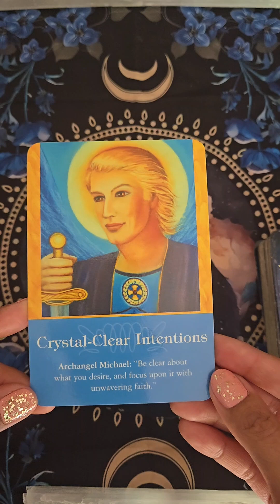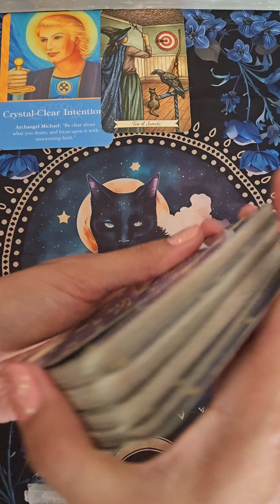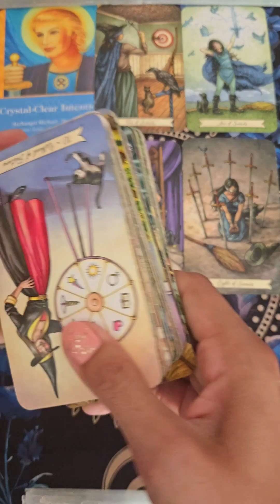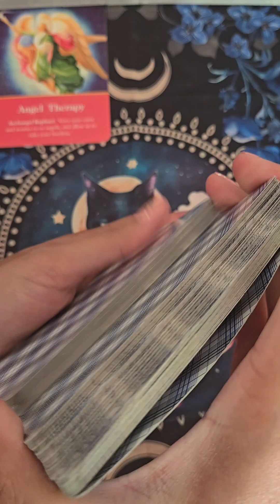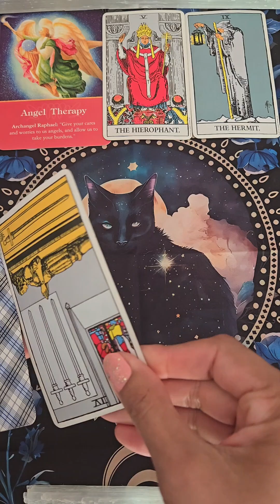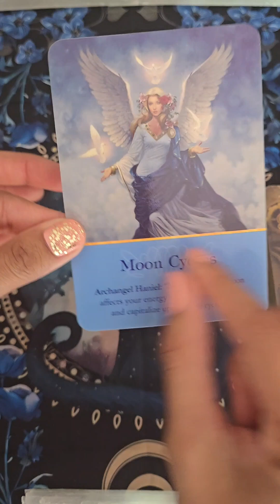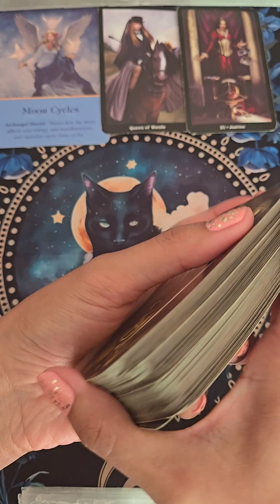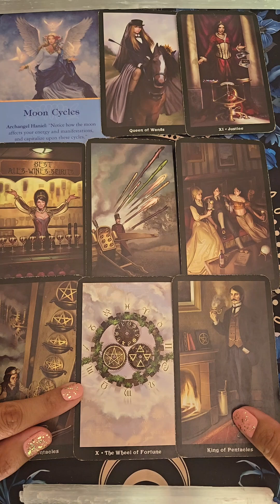PICK A CARD READING 💖✨️🔮 ARCHANGEL ORACLE ✨️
Timestamps
Pile 1- 01:38
Pile 2- 12:36
Pile 3- 22:37